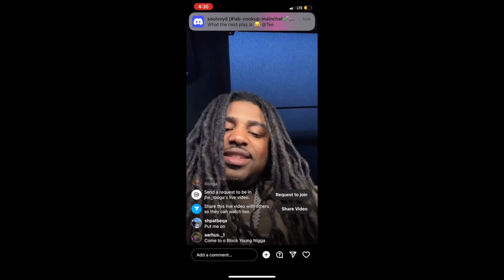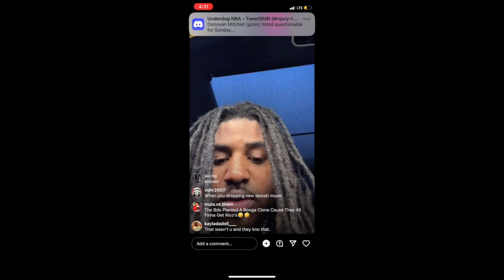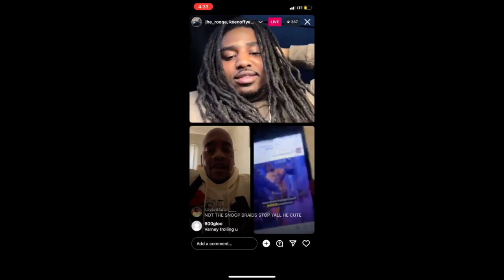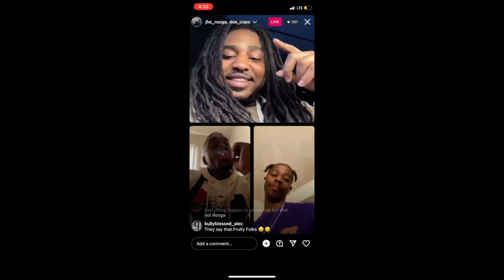JHE ROOGA CLEARS UP RUMORS OF HIM GETTING HANDS & FEET PUT ON HIM!!